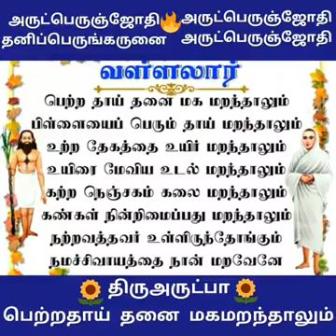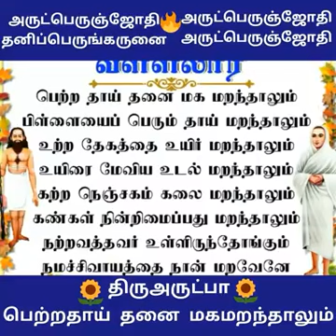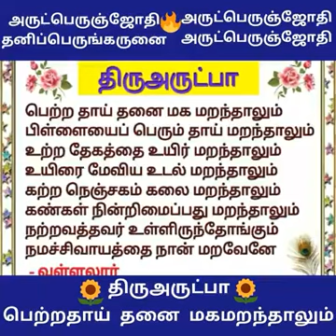Thiruvarutupa திருவருட்பா பெற்ற தாய் தனை மக மறந்தாலும்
Video from ஆனந்த் தயாளன் B.com🎓